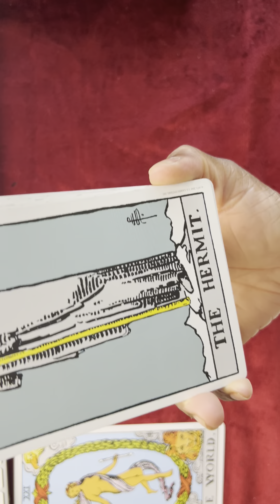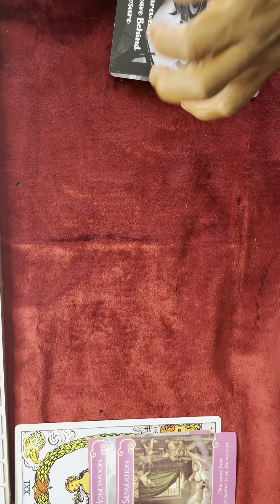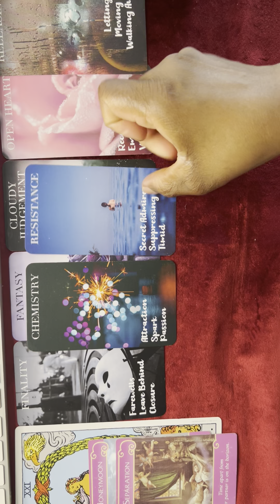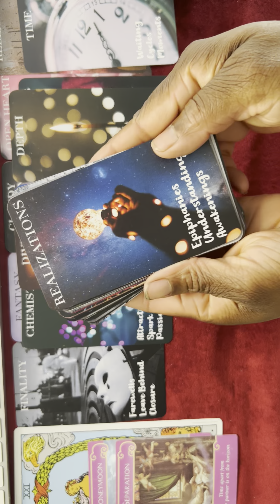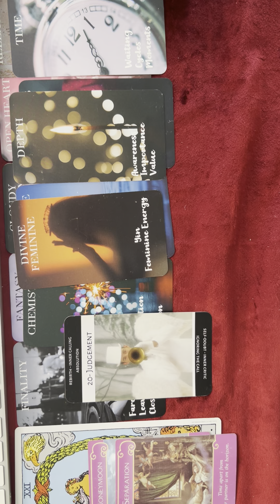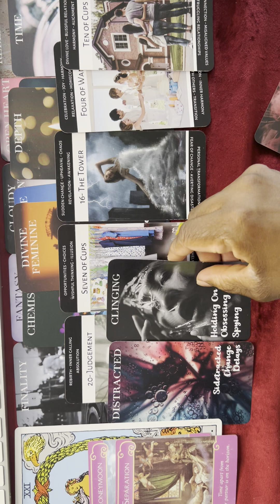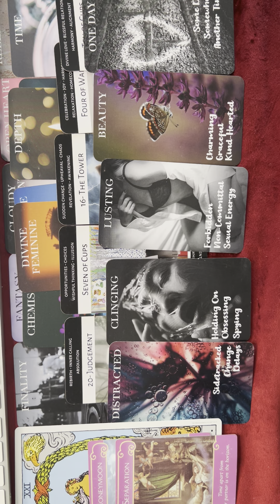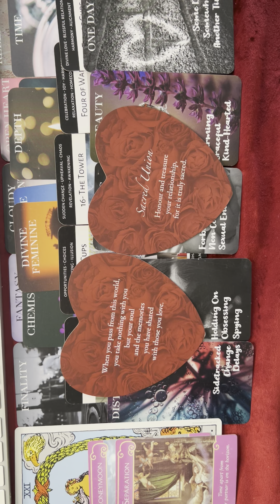Aries: A Cycle Completes. September Twin Flame Reading